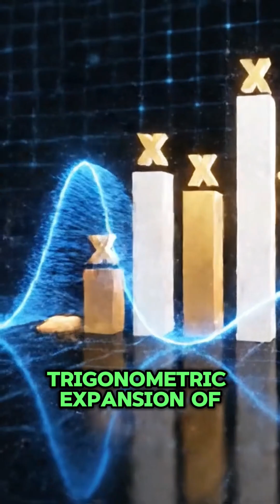The sum of infinite number series is a Finite number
What if infinity actually had a final answer?
In the 1600s, mathematicians kept adding an endless chain of fractions —
1 + 1/2² + 1/3² + 1/4² + …
Everyone knew it must converge… but no one knew where.

Then Euler walked in.
He linked the series to the trigonometric expansion of (sin x / x), matched the terms, and suddenly — boom — π²/6.
A circle’s constant hiding inside pure arithmetic.
This one equation connected infinity, geometry, waves, music, and even quantum physics.

Turns out… infinity isn’t meaningless.
It’s just waiting for the right mind to decode it.